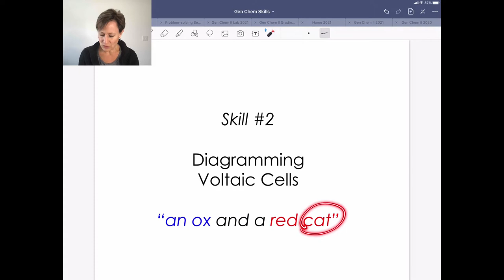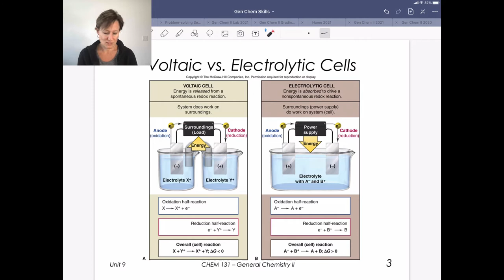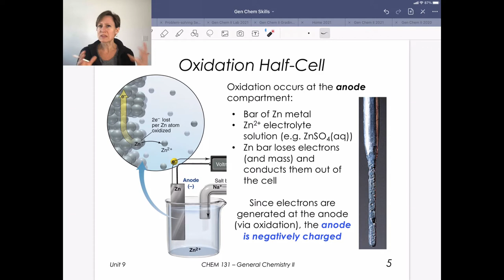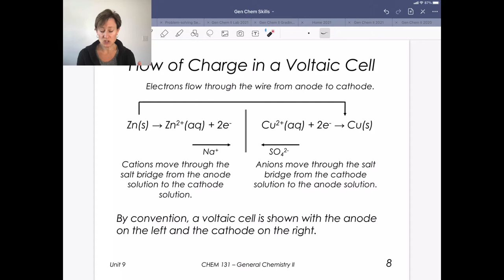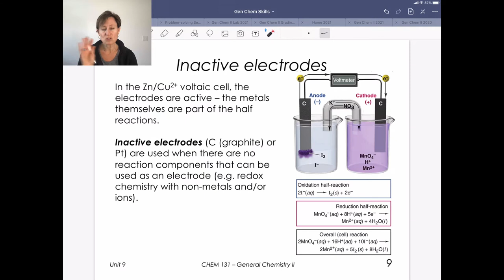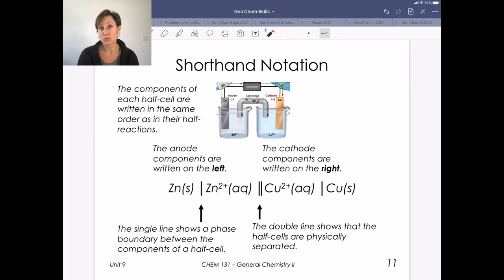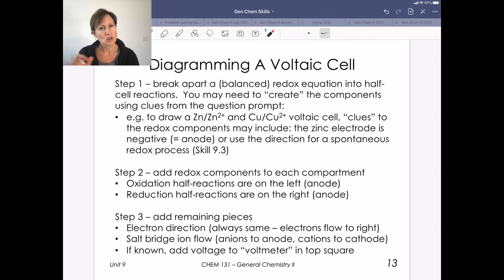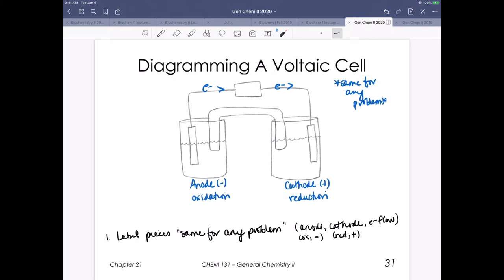Skill 9.2 – Diagramming Voltaic Cells